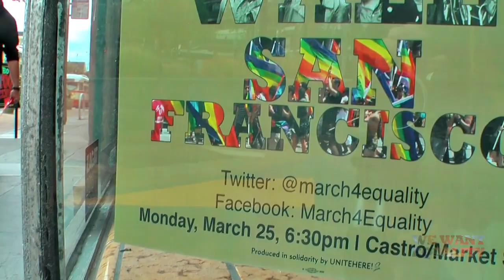March for Equality - Interview: Justin B. Taylor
Justin B. Taylor answer why he is volunteer in the March For Equality.

2013 March 25, 6:30pm
Castro / Market St. - San Francisco

Join us in San Francisco for a march from the corner of Castro/Market St. as we seek equal protection under the law, in all matters governed by civil law, in all fifty states.

San Francisco's March4Equality on March 25 is part of an historic nation-wide movement in support of marriage equality and equal protection under the law. As the U.S. Supreme Court hears the Prop 8 & DOMA cases on March 26 and 27, Americans across the United States will be coming out to rally and march in their own towns. Spread the word to your friends across the country: a list of actions can be found